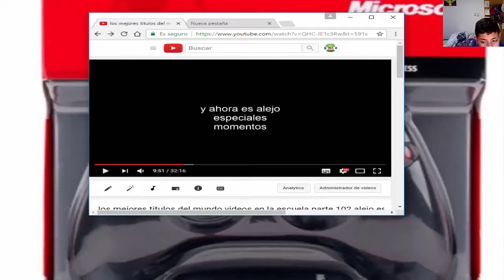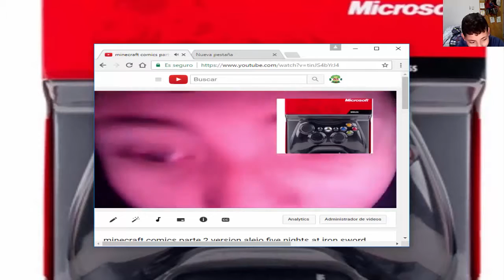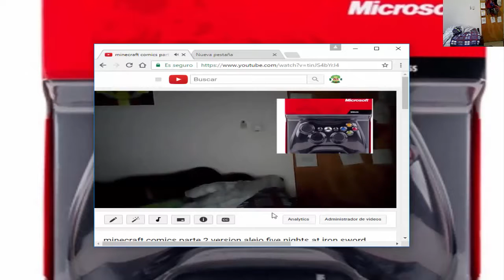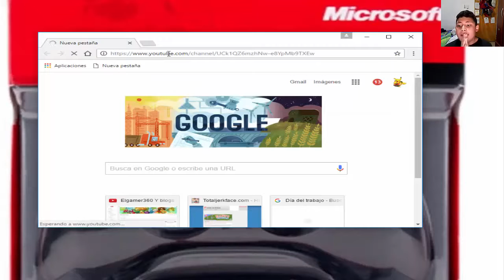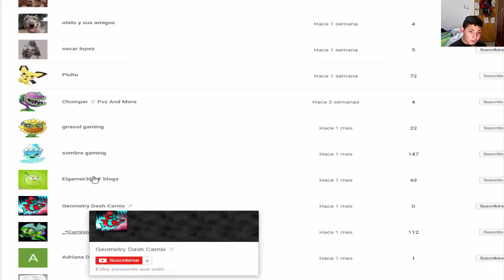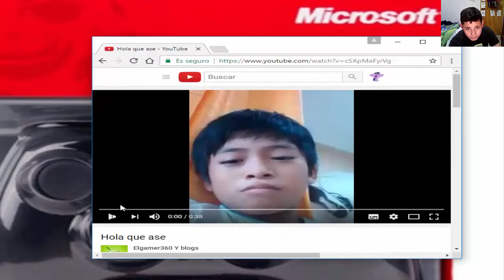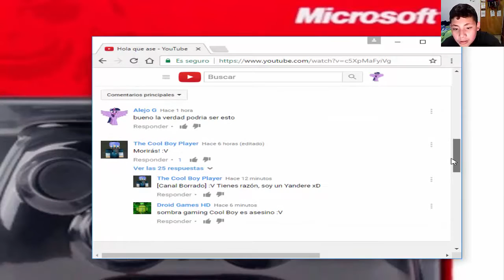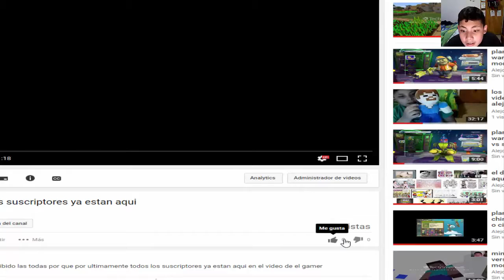los mejores titulos del mundo videos en la escuela parte 103 alejo celebrando 13 años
Creé este video con el Editor de video de YouTube en version alejo si quieren pueden ver este video que les gustaron esto